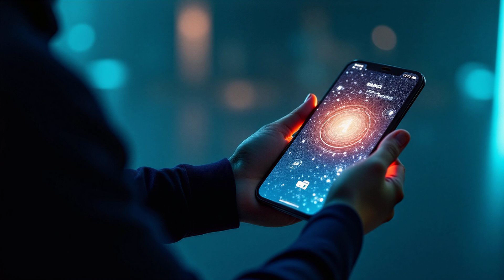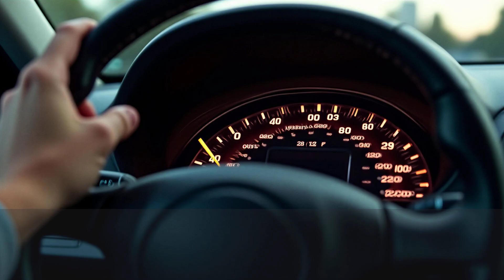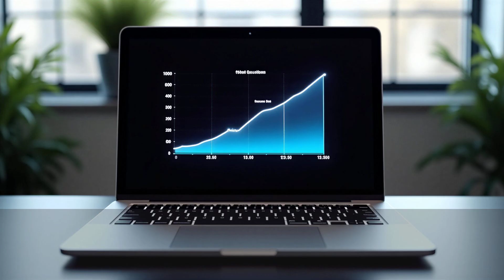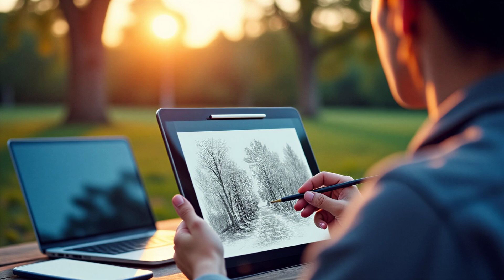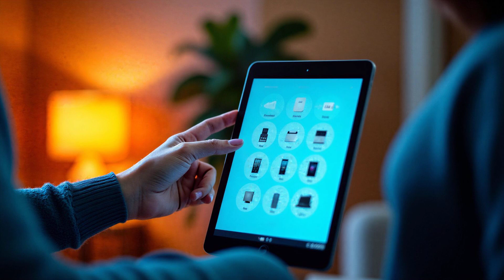Apple’s M5 Chip Changes EVERYTHING — The Truth, They Didn’t Tell You!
Apple’s M5 Chip isn’t just faster — it’s smarter, smaller, and more powerful than anything we’ve seen before.
But behind Apple’s polished marketing, there’s a hidden truth they didn’t announce on stage.
In this deep-dive cinematic breakdown, we uncover what really makes the M5 a game-changing leap in AI, performance, and on-device intelligence.

From its 3nm architecture to the next-gen Neural Engine capable of 50 trillion operations per second,
the M5 isn’t just an upgrade — it’s the beginning of Apple’s silent revolution.
A revolution where your devices don’t just respond… they think. 🧠

In this video, we explore:
⚙️ How the M5 chip redefines on-device AI
🚀 The secret engineering behind its power efficiency and thermal design
🔒 Why Apple is betting everything on local intelligence and privacy-first computing
💻 What this means for MacBooks, iPads, and the entire Apple ecosystem

Apple didn’t just make silicon faster — they made it think.
This is more than a processor. This is the birth of a new brain for the Apple ecosystem.

🎧 Watch till the end — the final reveal will change how you think about Apple’s future forever.
where we decode the tech that’s quietly rewriting the world.

The interpretations shared in this video represent independent analysis and commentary intended to inform and entertain viewers.